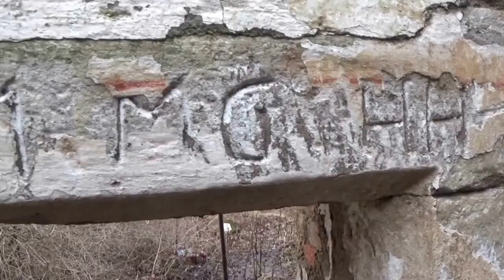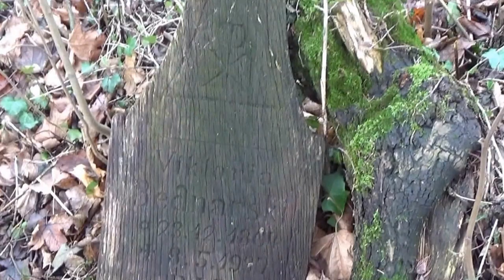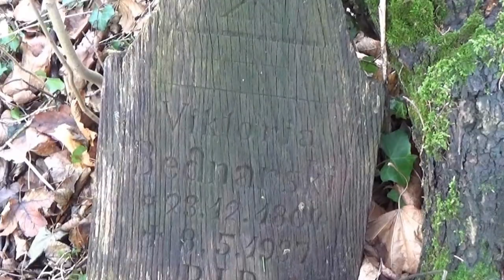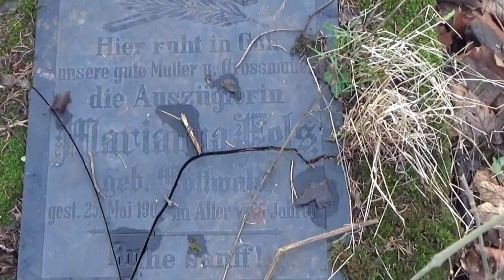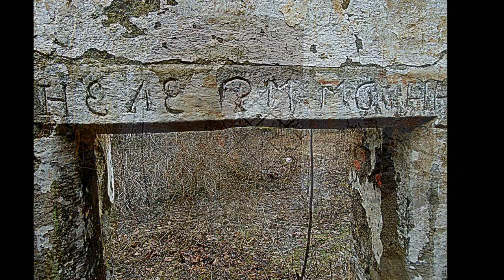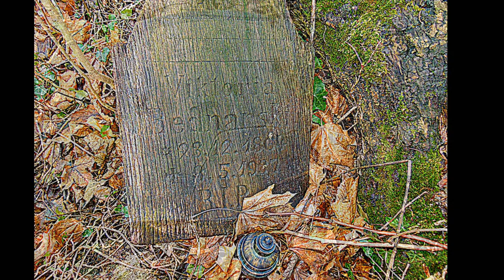Ruiny Kościoła św.Marcina w Marcinkowie na filmie i zdjęciach 1-12-2015 r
Marcinków-wieś w powiecie kłodzkim gmina Bystrzyca Kłodzka. Według dokumentów z 1344 roku wieś była wsią gwarecką. Ówczesna nazwa Marcinkowa to Merbottingdorf-czyli Nierobocin. Oznaczało to, że wieś zwolniona była od pańszczyzny. Już wtedy zaprzestano tu wydobycia srebra. W XV wieku wytapiano tu także szkło. W 1481 roku rodzina Gregor otrzymała z rąk Henryka Starszego Podiebradowicza teren wsi z prawem do poszukiwania i wydobywania rud. W XVI wieku znacznie wzrosło tu wydobycie galeny. We wsi stanął kościół pod wezwaniem św. Marcina, pełniąc rolę kościoła cmentarnego. Rozwój gospodarczy przerwały wojny 30-letnie, które zniszczyły także kościół. Ożywienie gospodarcze nastąpiło dopiero w XVIII wieku wraz z przejęciem ziem przez ród Wallisów. W 1701 roku odbudowano kościół. Kolejną próbą wznowienia działalności górniczej było otwarcie kopalni w 1749 roku i huty w 1755 roku. Prace górnicze zeszły do głębokości 25 metrów. Przerwane w 1785 roku. Jeszcze jedna nieudana próba reaktywacji górnictwa podjęta w 1885 roku. Po 1945 roku Marcinków zasiedliła mała grupa Polaków. Jedna z biegiem lat Marcinków pustoszał i popadał w ruinę. W latach 50-tych dwudziestego wieku poszukiwano tu rud uranu. Niewielkie złoża uranu nie były opłacalne  na skalę przemysłową. Obecnie wieś liczy dwa gospodarstwa i jest najmniejszą wsią w gminie Bystrzyca Kłodzka. Mimo pięknych walorów krajobrazowych wieś się nie rozwija. Barokowy kościół św. Marcina został zrujnowany, a cenne elementy kamieniarki stały się łupem złodziei dzieł sztuki.